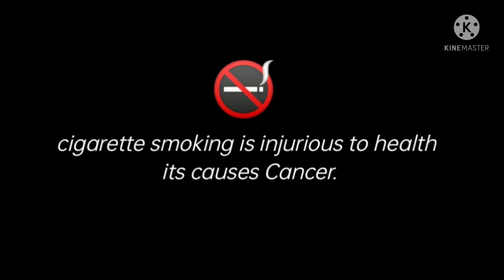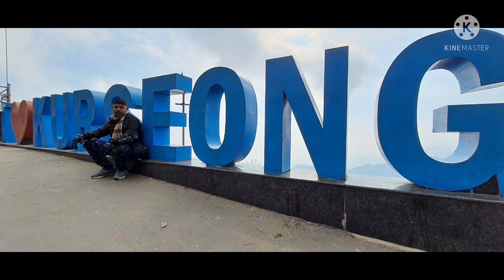Kolkata to Sittong,Tarapith 100 cc Bike Tour 🏍️১০০ সি সি বাইক টুর🏍️ শিটং 🏞️ তারাপীঠ🛕Daily Dose P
১০০ সি সি বাইক নিয়ে সিঙ্গেল রাইড করলে খুব ভালো , ডবল এ রাইড করাটা খুব চাপের ব্যাপার, যেরকমটা আমরা ফেস করেছি ।
তবে ওভারঅল দারুন ঘুরেছি, খুব মজা করেছি আমরা ।

সকলে ভালো থাকুন,
সুস্থ থাকুন,
হাসতে থাকুন 🙏

DAILY DOSE P